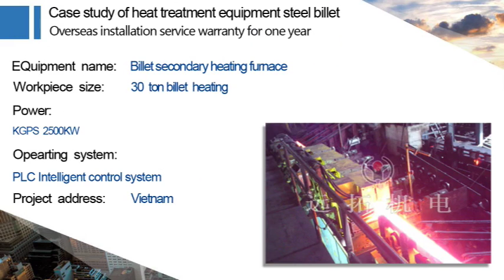Dual quenching and tempering scheme for oil casing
It can process specifications of 20 ~ 160mm. The whole line has five sets of coils, which are controlled by five independent frequency conversion modules. The last group in each area is used as a thermal insulation zone to obtain better austenitizing effect. The water cooling system is composed of 5 quenching water rings and a linear cutting nozzle. The whole process of pipe quenching and tempering is carried out by a continuous inclined roller track, and the pipe is rotated forward by itself, which can ensure the uniformity of heating and cooling and obtain better straightness.